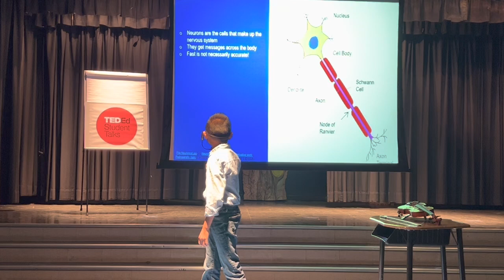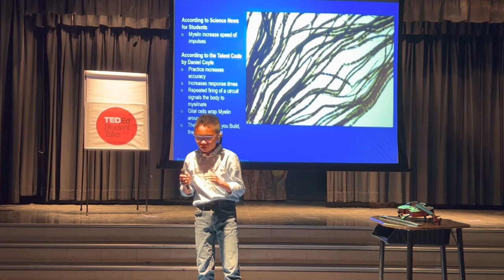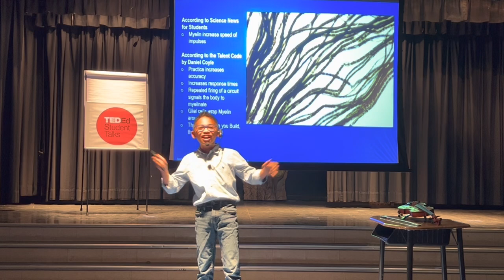Practice and the Power of Persistence | Beckett Bayan | Cornerstone Elementary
12 year old violinist Beckett Bayan explores the science of practice and uses his own personal experience to show how powerful persistent daily practice

Beckett won the National Reflections Contest for music composition in second grade. He gives us a real-world look into how he developed his skills and teaches us what happens in the brain when we practice.

Facilitator: Stacy Upton